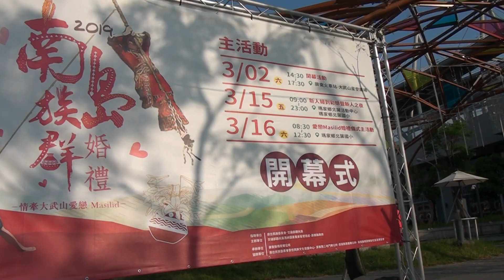2019「南島族群婚禮」開幕式~北葉國小/小鬼湖之戀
Dalubaling(小鬼湖之戀)
a-i lha i-na ma-ka-nae-le
 親愛的爸爸媽媽及部落的族人們
li ka-tu-wa-se nga ku
 我要嫁到鬼湖了
lu nai ba-li-din-li-dingi ku lhe-na-i lhi
當你們看見我的頭飾慢慢消失在湖底的漩渦裡
lhi u-da ne-nga ku-ia-e
那表示我已進入湖底
a-i ku se-na-i lhi
我的樣子，我的歌聲
pa ke la lhu-ma-mi-li-ngi (ya-e)
會永遠在這個部落裡

第二段；是族人為Balhenge而唱。
a-i tha-la-lai Balhenge
 我親愛的Balhenge
li ka-tu-wase nga su
妳要嫁出去了
liu-gu ki le-ge-le-ge ki ce-ke-lhe ta
妳要離開我們，離開這裡的山、水及部落
ki tha-re-ve mu-wa rha-lu-pa-li-ngi
嫁到那Rhalupalingi
a-i ku ce-ke-lhe lhi lha li-ka-i-su ia-yae
妳要常常想念部落的人事物，千萬不能忘記